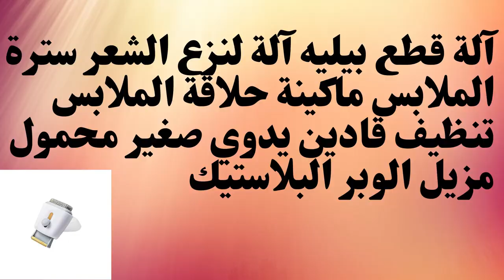🔥 طريقة تنظيف الملابس من الوبرماكينة يدوية صغيرة ومزيل الوبر تنظيف الملابس ولا تترك أي أثر🔥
Overview
1. Manual hair remover, no need to charge, no battery, manual use
2. Small and exquisite, Fang Bai carries, can be used anytime, anywhere
3. Strong and durable, resistant to pressure and drop
4. Turning the net does not damage the surface of the clothes, leaving no traces